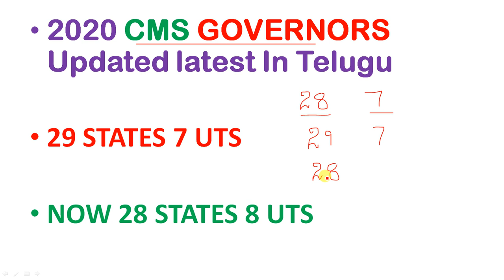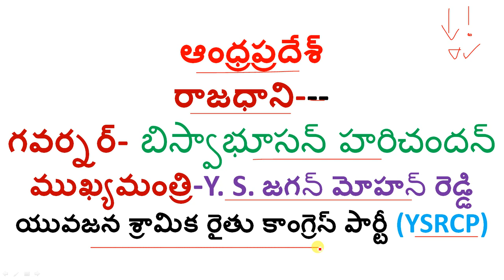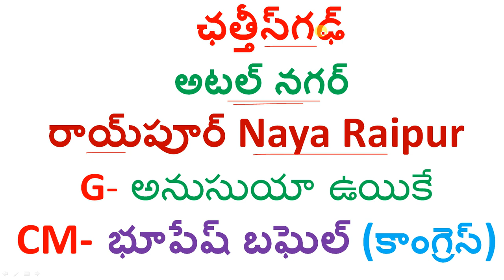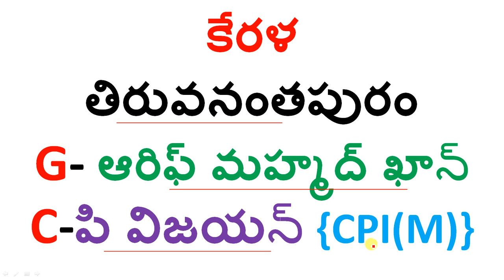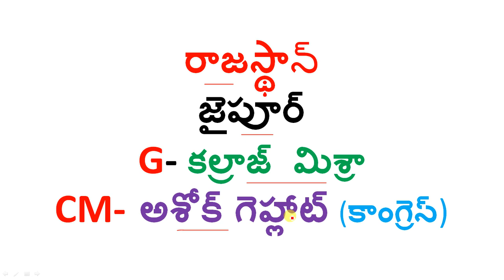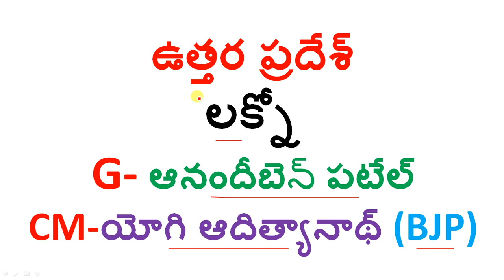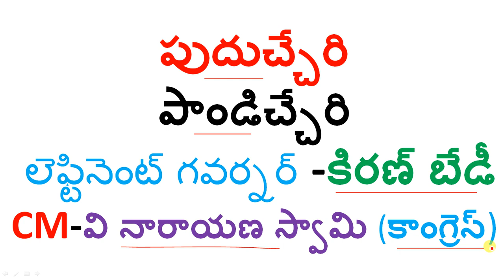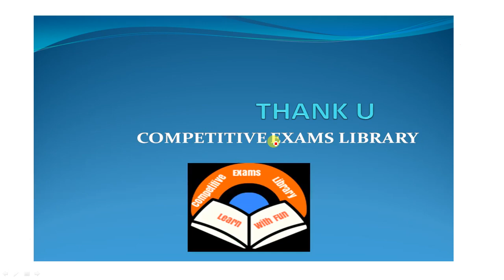Cms and Governors of all States List 2020 In Telugu || who is who 2020 || for all Competitive Exams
50 STATIC GK TOPICS LIST WITH PDFS AND TRICKS